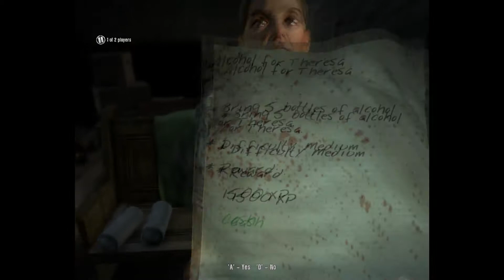Reject - Játsszunk! Dead Island - 19. rész - Folytassuk újult erővel!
Helló mindenkinek!

Reject vagyok és elkezdtem a Dead Island végigjátszását, és nem egyedül, hanem Lamborral együtt. Egyedül lehet unalmasabb lett volna, ezért inkább ketten nyomjuk.